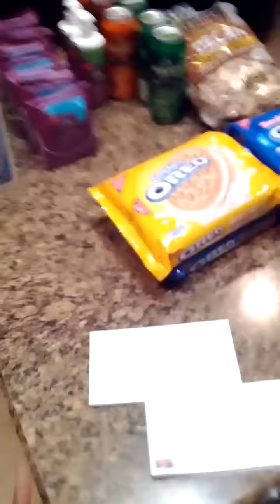My Albertsons and Walgreens mini haul